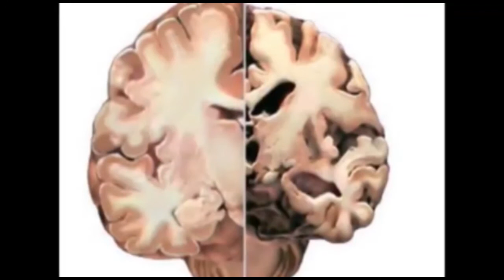ಕರ್ನಾಟಕ ರಾಜ್ಯ ರೈತ ಸಂಘ ಹಾಗೂ ಹಸಿರು ಚಿಕ್ಕೋಡಿ ತಾಲ್ಲೂಕು ವತಿಯಿಂದ ಚಿಕ್ಕೋಡಿ ತಾಲ್ಲೂಕು ಬಂದ ಮಾಡಬೇಕು